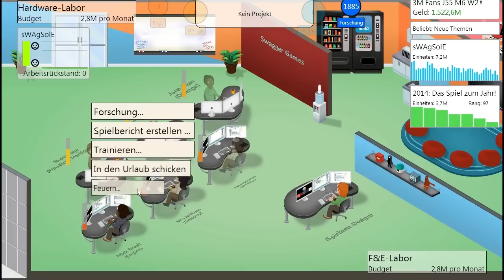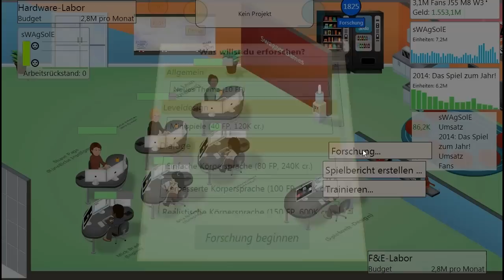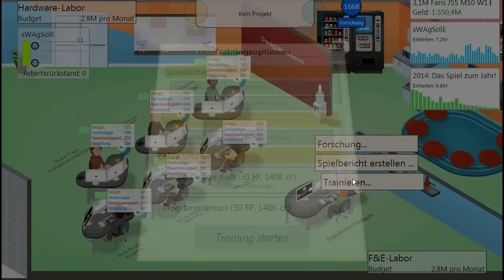#043: Hallo 2014! ★ Let's Play Game Dev Tycoon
«SOZIALES»
TEAMSPEAK: IP: hijuga.de:9993 PW: royal